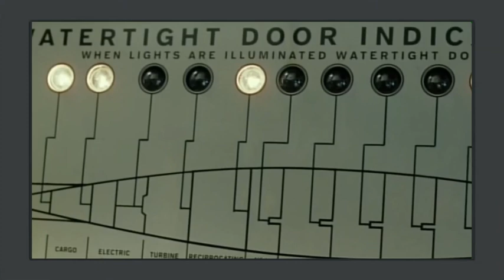Titanic II: Narrated by Al Gore but only the top part of the iceberg melted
Titanic II - Family Guy (Pawtucket Pete, S17 E9)

Iceberg collision - TITANIC (1997)